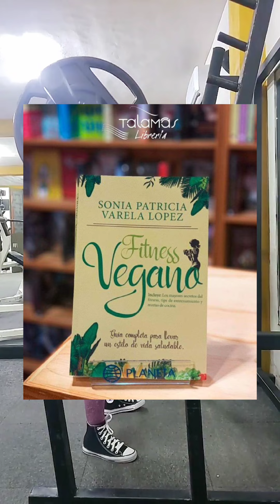TE CUENTO MIS COMIENZOS EN EL FITNESS VIDEO MOTIVACIONAL